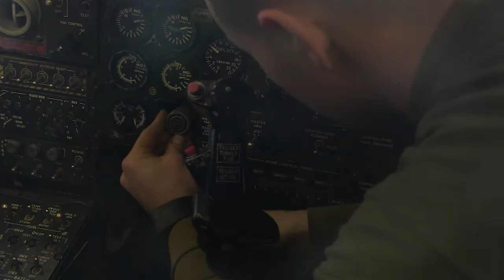HMLA-269: Cold Weather Training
Credit: Lance Cpl. Zachary Ford | Date Taken: 03/09/2017
U.S. Marines with Marine Light Attack Helicopter Squadron (HMLA) 269, perform maintenance on an AH-1Y Cobra during a cold weather exercise at Wheeler-Sack Army Air Field, N.Y., March 9, 2017. HMLA-269 participated in the cold weather training to develop skills and better prepare the unit for extreme weather conditions. (U.S. Marine Corps Video by Lance Cpl. Zachary M. Ford)